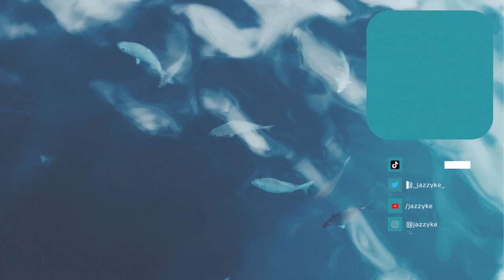Low effort MondayStream!! Songrequests & stuff!! !sl !sr !discord !charity for TEP !!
This is the VOD from the stream from 29/06/2022.

We're live every monday, wednesday, saturday and between 8 - 10 pm CET!!